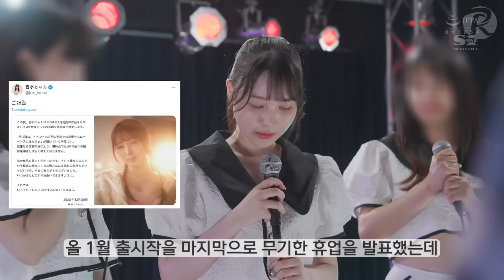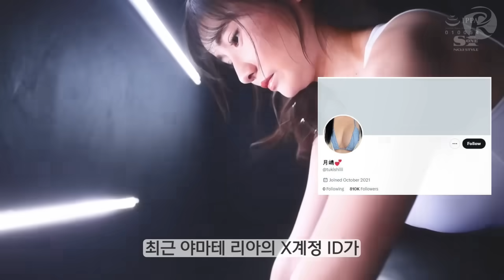지금 JA업계에서는 [5. 26]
JA 업계 이슈 등 소식